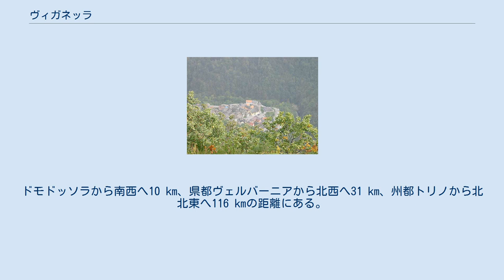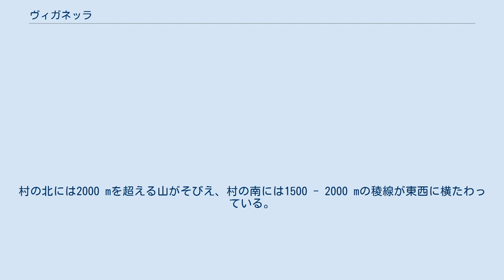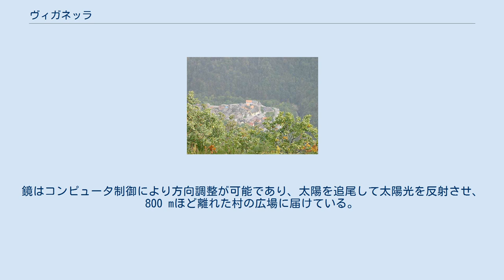ヴィガネッラ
ヴェルバーノ・クジオ・オッソラ県のフラツィオーネ
ヴェルバーノ・クジオ・オッソラ県のコムーネ
セヴィガネッラ（伊: Viganella）は、イタリア共和国ピエモンテ州ヴェルバーノ・クジオ・オッソラ県にある分離集落（フラツィオーネ）。
 谷底に位置する村に太陽光を導くため、2006年に巨大な鏡を設置して話題となった。
 かつては独立した自治体（コムーネ）であったが、2016年1月1日、セッピアーナと合併し、新自治体の一部となった。
 ヴィガネッラは、ヴェルバーノ・クジオ・オッソラ県北部に位置し、スイス国境にも近い村である。
アルプス山脈の高い山々に囲まれたアントローナ谷 (it:Valle Antrona) に所在する。
ドモドッソラから南西へ10 km、県都ヴェルバーニアから北西へ31 km、州都トリノから北北東へ116 kmの距離にある。
 コムーネとしてのヴィガネッラは、以下のコムーネと隣接していた。
 アントローナ谷は西から東へと向かって流れる川に沿ってうがたれた深い谷であり、集落は海抜580 mほどの場所にある。
村の北には2000 mを超える山がそびえ、村の南には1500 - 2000 mの稜線が東西に横たわっている。
 こうした地理的条件のため、冬季には長期にわたって村に直射日光が射さない。
その期間は毎年11月11日から2月2日まで、実に83日間に及ぶ。
 日照に欠けた状況を改善するため、村は2006年11月、標高1,100 mの山腹に巨大な鏡を設置した。
鏡は14枚の鋼板を組み合わせたもので、幅8 m、高さ5 m、重量は1 tを超える。
鏡はコンピュータ制御により方向調整が可能であり、太陽を追尾して太陽光を反射させ、800 mほど離れた村の広場に届けている。
これにより、250 m2の地域で1日6時間光が射すようになった。
鏡の設置にかかった費用は10万ユーロであり、これは住民1人当たりに換算すると450ユーロである。
 国立統計研究所（ISTAT）は居住地区（Località abitata）別の人口として以下を掲げている。
 ウィキメディア・コモンズには、ヴィガネッラに関するカテゴリがあります。